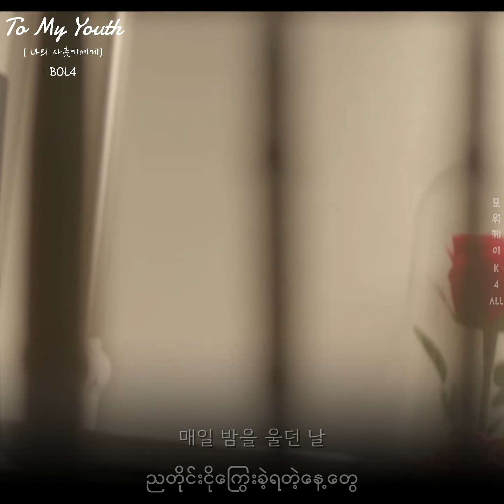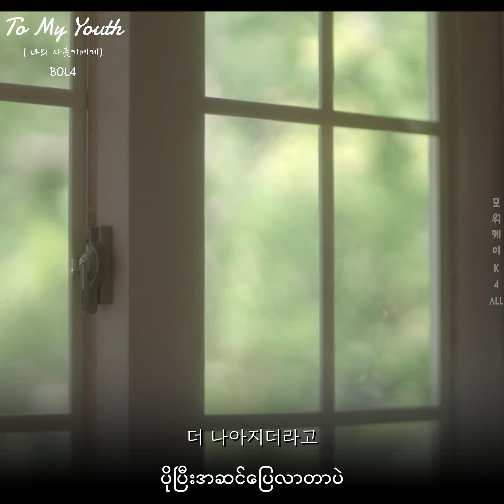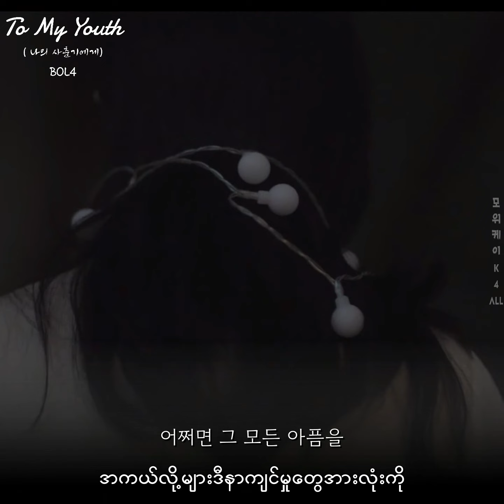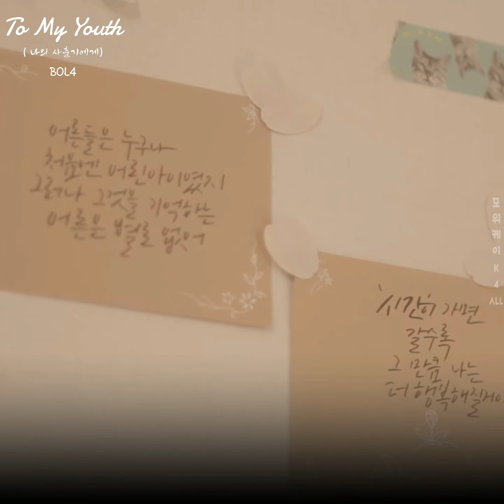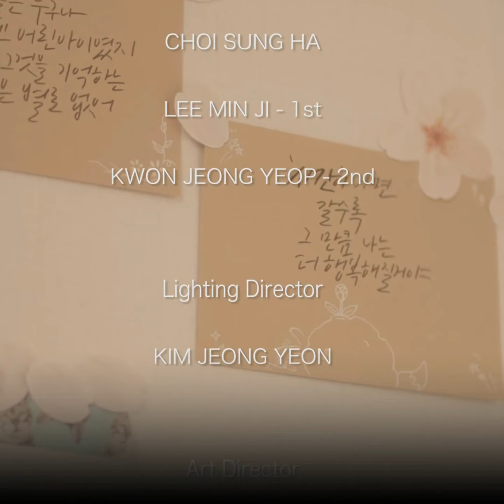[2K] BOL4(볼빨간사춘기) - 'To My Youth(나의 사춘기에)'(Myanmar Sub)